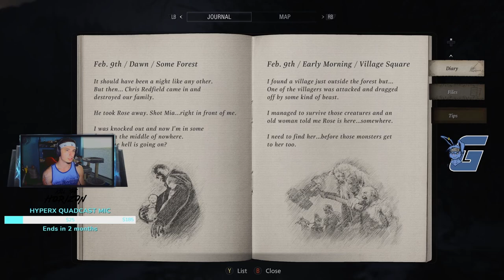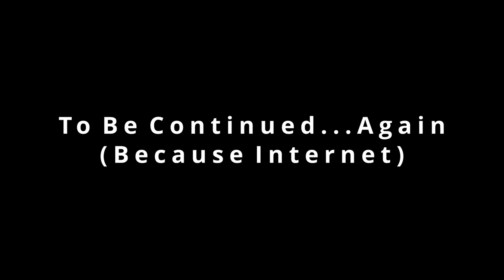Resident Evil Village Pt 2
This is my playthrough of Resident Evil Village, which I'm doing LIVE on Twitch! So if you see this video before i finish the series on Twitch, make sure you head over to the channel to catch me finish it!! Otherwise, don't miss out on the next horror game!

Twitch.tv/KillTheHorizon